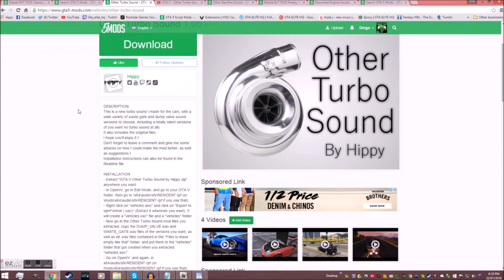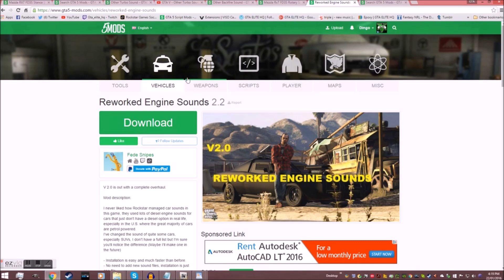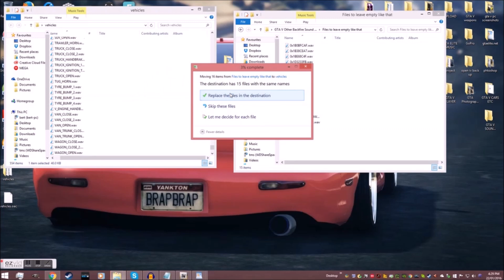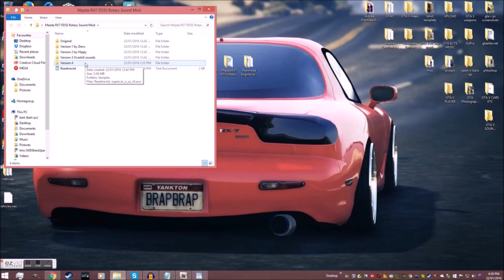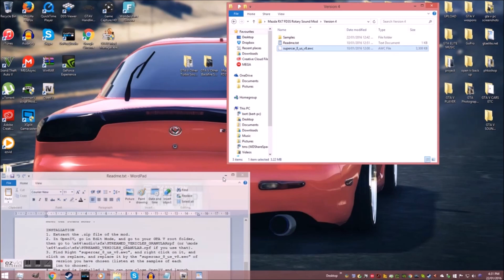How to Mod GTA v PC - How to Install SFX Mods- Custom BOV and Engine Sounds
All these SFX Mods- Blow off valve, Sneezer, Wastegate whatever you want to call it are some of our favourites.
With so many to choose from you will always find the sound that suits you best.
Even if you dislike the Turbo Sounds you can still use the silent version.

Don't forget to show Hippy some love for making these amazing mods.

Don't forget to check out our How to Mod GTA V PC Playlist

We hope our tutorials have helped and we are always never to far away if you need extra support.

next video/tutorial projects-
How to:  -install weapon SFX
         -create your own texture mods for cars.
         -create your own texture mods for t-shirts + more